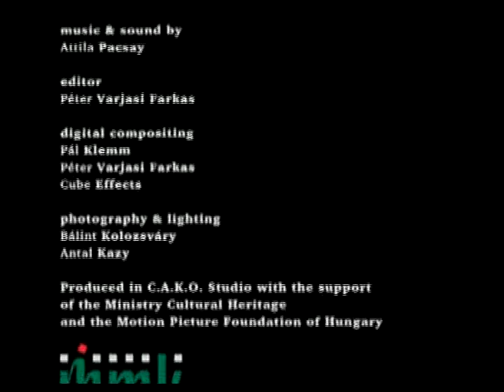Face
Animation film by Ferenc Cakó
C.A.K.O. Studio Ltd